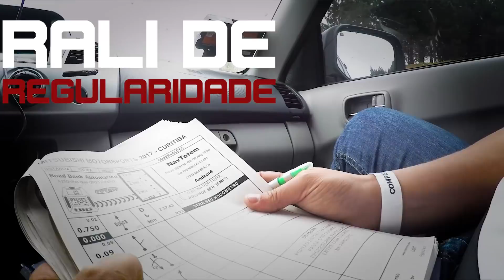Mitsubishi Motorsports | 6ª Etapa 2017 - Curitiba (PR) | Mitsubishi Motors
Diversão 4x4 em belos lugares. Assim é o rali de regularidade Mitsubishi Motorsports. É fácil e qualquer um pode participar com seu Mitsubishi. Dê o play e confira como foi a etapa de Curitiba (PR).